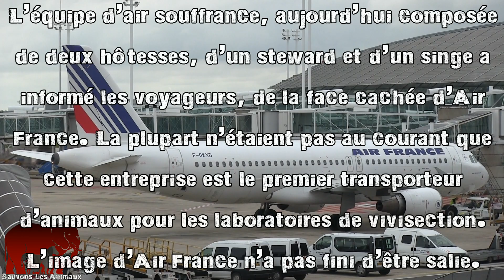Action contre Air France dans l'aéroport de Roissy (21.07.2012)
L'équipe d'air souffrance, aujourd'hui composée de deux hôtesses, d'un steward et d'un singe a informé les voyageurs, de la face cachée d'Air France.
La plupart n'étaient pas au courant que cette entreprise est le premier transporteur d'animaux pour les laboratoires de vivisection.